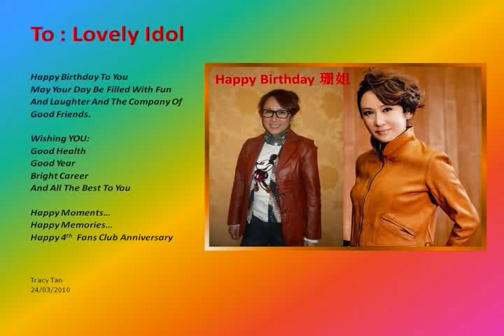呂珊 Rosanne Lui.mixed photos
These mixed photos were created by Ms.Tracy Tan in Singapore.